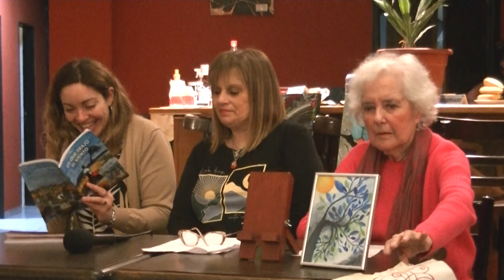00009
22 JULIO 2023. CUARTO SÁBADO DEL MES Escritores invitados: Norma Starke- Dámaso Manuel Martínez.
Presentación del libro “Llaves” de Jorge Figueroa a cargo de Carlos Dariel-
Beli arte: El dúo imperdible de María Laura Weiss (Mezosoprano) y Martín Targa (cantante de tangos) que nos regalaron sus voces.
La estrella de la noche: el micrófono abierto para que desee venir a compartir sus textos. Noche imperdible en el Bar "The Rozz" como todos los cuartos sábados de cada mes. Medrano 152. Bar "The Rozz" altura Rivadavia al 3900- CABA Idea y Conducción: Liliana Varela y Patricia Ortiz. Sonido: Gustavo B.